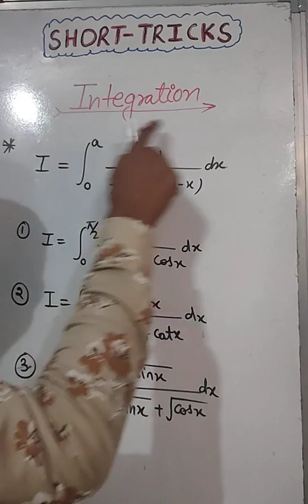👆#1)Integration (समाकलन)Short tricks ,for--NDA, AIRFORCE,NAVY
🔥🔥 maths super short tricks for all compatative exam 🔥🔥

for --NDA, Airforce Navy AA ssr and other compatative exam.